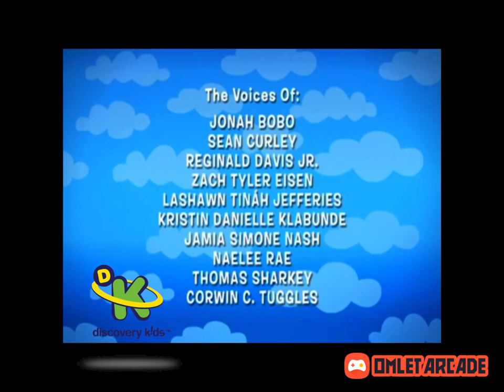Credito de backyardigins discovery kids Grafica 7#